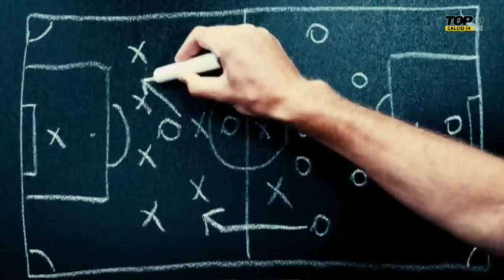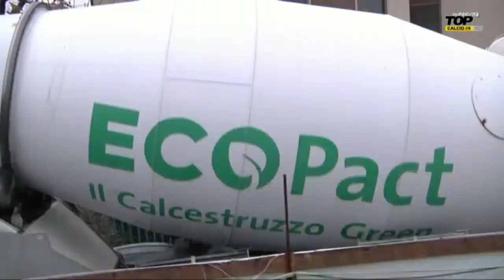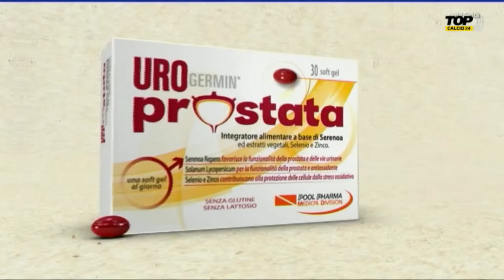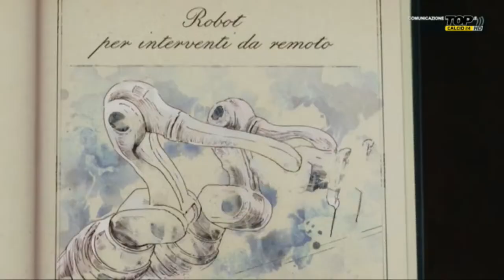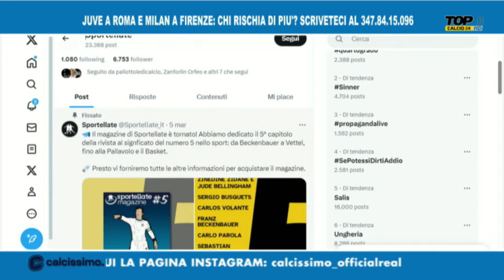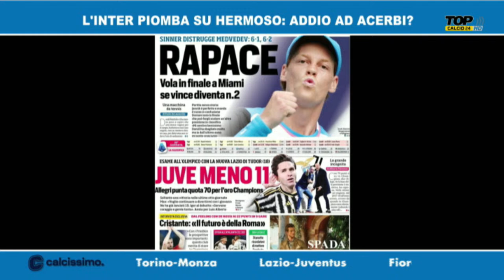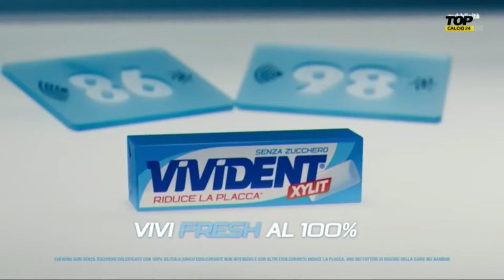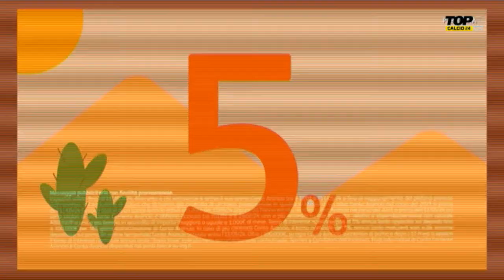Allegri: dentro o fuori con la Lazio!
😮 In caso di sconfitta domani all’Olimpico,Allegri rischierebbe grosso!!!
Al di là delle dichiarazioni di facciata, la fiducia di dirigenza e società è ormai ridotta al minimo e la sfida coi biancocelesti dell’ex Tudor diventa decisiva!!!

🤔 Senza Vlahovic e Milik, la JUVE riuscirà a ritrovare i 3 punti?
Torna Kean dal primo minuto, tu chi schiereresti accanto a lui: CHIESA o YILDIZ?

Clicca sulla CAMPANELLA  e mettila su 'TUTTE' per ricevere sempre i nostri aggiornamenti!